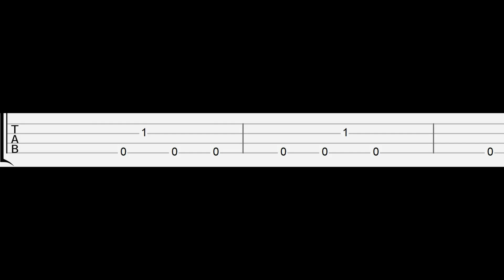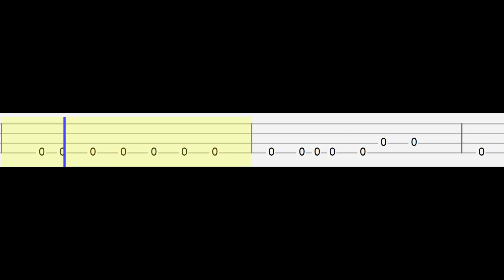Pico - Friday Night Funkin (Easy Ukulele Tabs Tutorial)